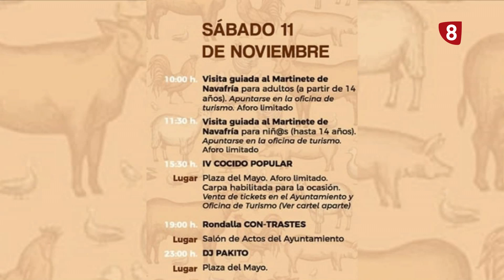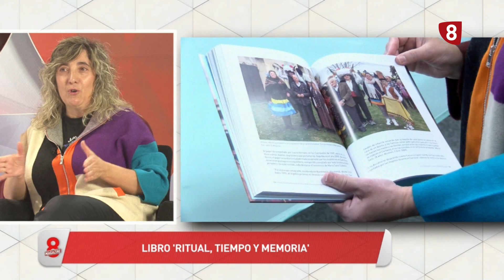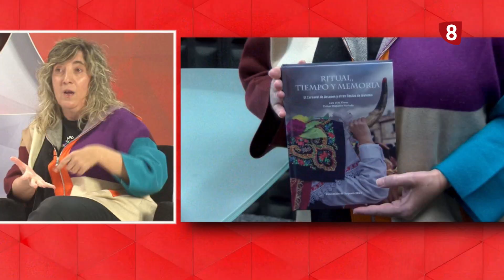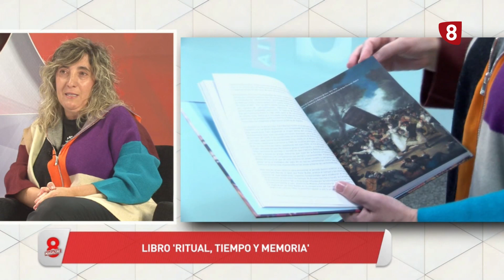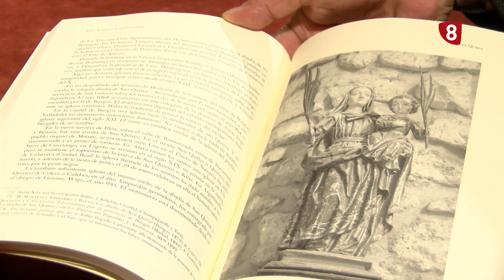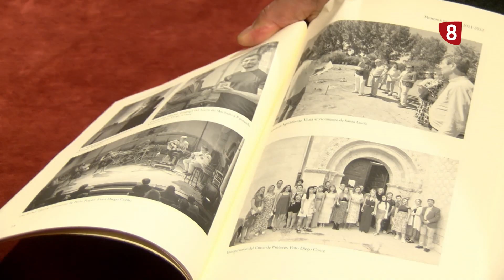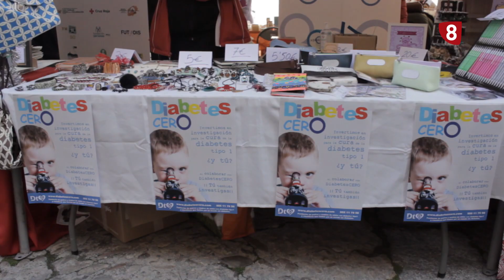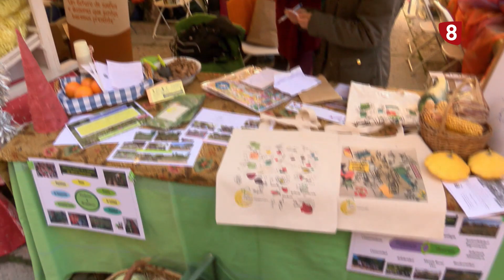8 Magazine Segovia. Miércoles 8 de Noviembre de 2023